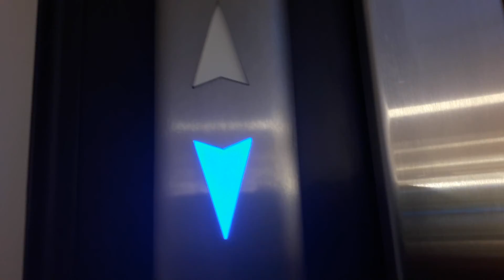Otis Gen2 Lift at Primark in Inverness Bridge Street (Customer Lift)